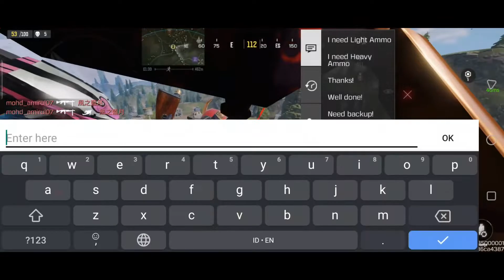What Are They Talking About ?? I Don't Understand !!! [Call of Duty® Mobile - Garena]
Does anybody know what language they are using? Thanks hahaha

Season 7
BR Isolated [Event SAC]
Mythic M13
Mythic Kilo
Mythic Switchblade
Epic Hidora Kai

Played on: Nubia Redmagic 6